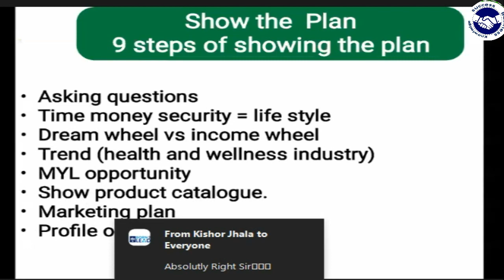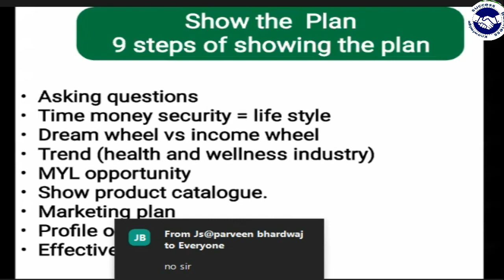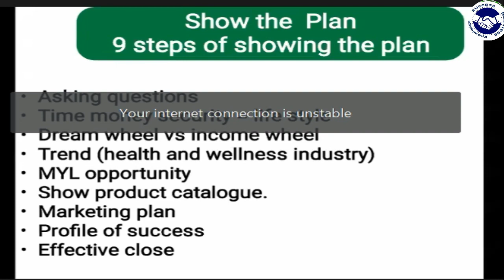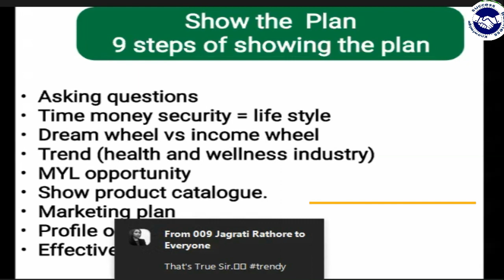Myl Networks Product || Networks Marketing Team || Motivation Video Myl Network Show The Plan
Networks Marketing Business Plan
Myl Networks Product

Myl Networks Se judne Ke Liye

Group Join Link..
Join Now

Product lene ke Liye ..Contact..8318053490